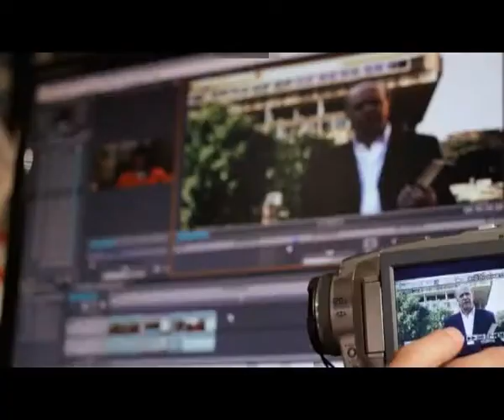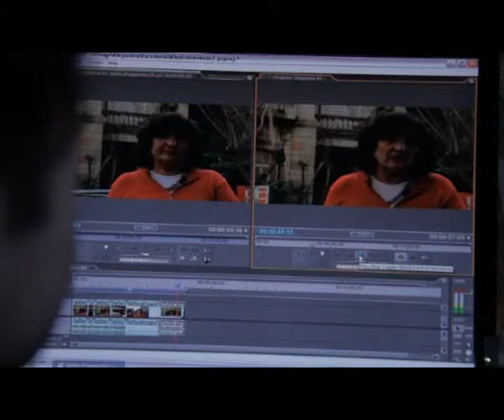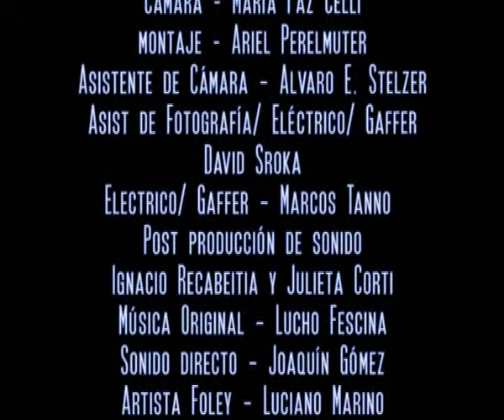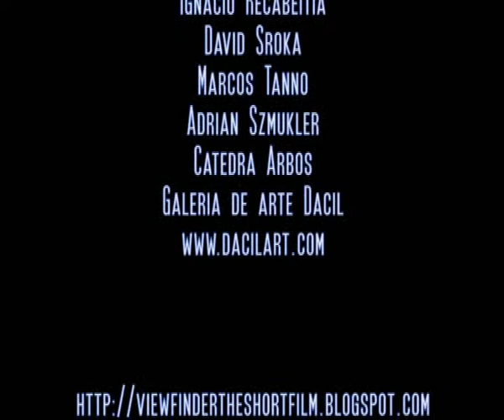Viewfinder Short movie (Año 2010 Dir Matias Rodriguez)